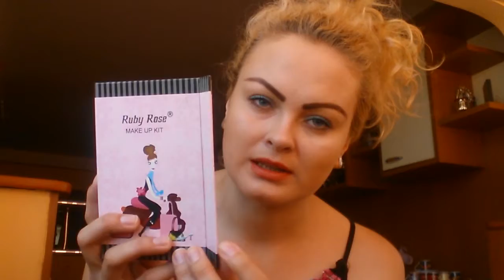Top 5 produse sub 50 lei 💰